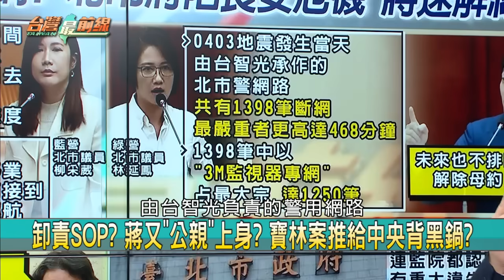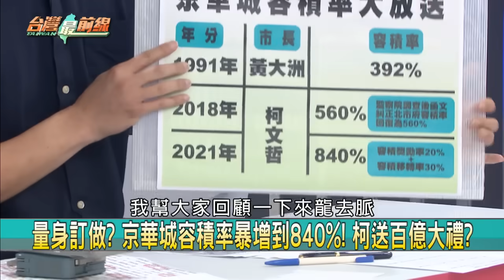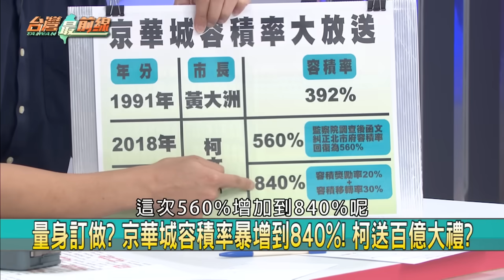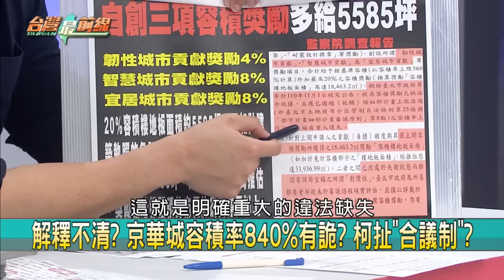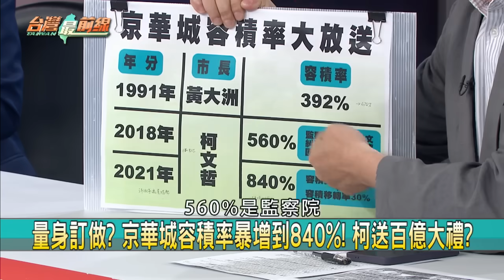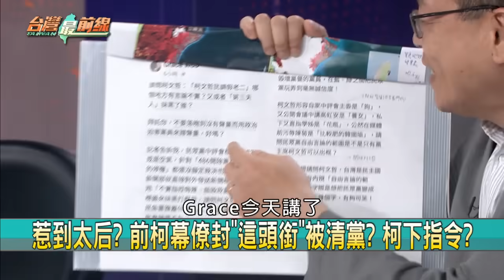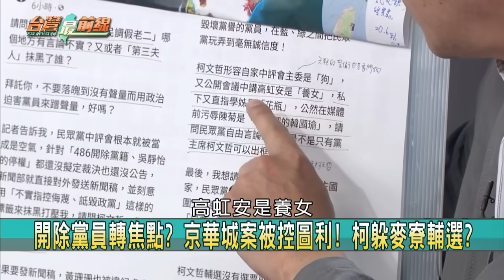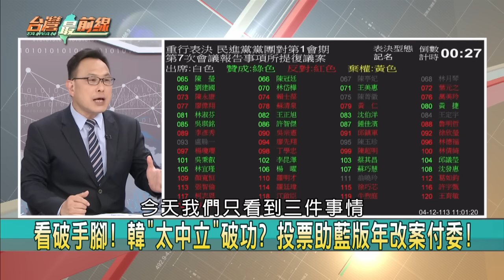嗅！藍白執政台北市成弊案窟？ 蔣出事就甩鍋中央？公然說謊！？【台灣最前線】2024.04.12(上)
📌 1萬黨費還來! 遭民眾黨開除 486火大嗆柯:別裝死
📌 首善之都! 警用監視器"專網"竟震斷! 北市安全破綻?
📌 捉小放大? 餐廳爆食安立即罰! 蔣對台智光繼續拖?!
📌 議員調不到! 寶林稽查資料列密件 竟外流給徐巧芯?
📌 魔鬼藏細節? 京華城案"合議制"詭? 柯硬扯別人下水?
📌 開除黨員轉焦點? 京華城案被控圖利! 柯躲麥寮輔選?
📌 護航? 京華城政商與藍營密切? 柯算準蔣不敢辦?
📌 劇本擬好? 蔣+藍議員一搭一唱? 甩鍋中央沒扣食材?

【主持人】
            許仲江

【節目來賓】
民進黨發言人            吳  崢